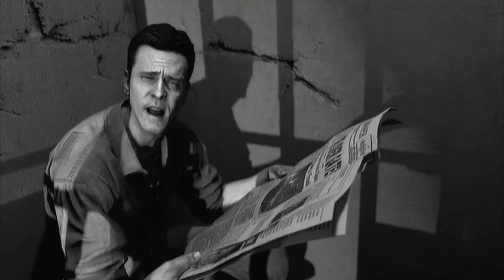Mob of the Dead - First Reaction - Part 1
Finally get to play Mob of the Dead!  This map is awesome, and I can't wait to play more of it.
Will I ever find the Warden's Key?